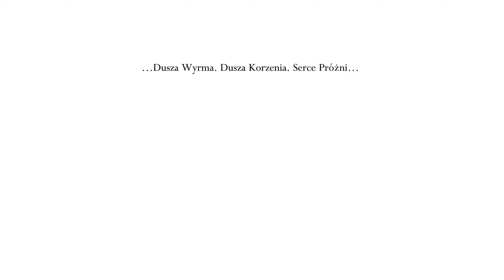[41] Gramy: Hollow Knight (blind) [Narodziny]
Jako nienazwany wojownik eksplorujemy ruiny upadłego królestwa Hallownest w świecie owadów i innych małych stworzeń.

Hollow Knight to platformówkowa metroidvania z widocznymi wpływami serii Souls.